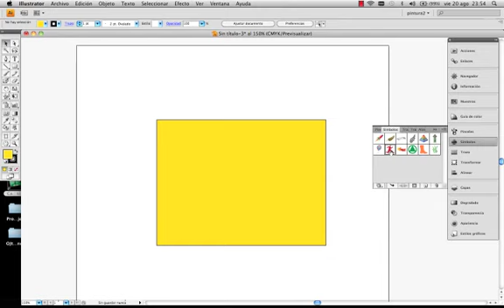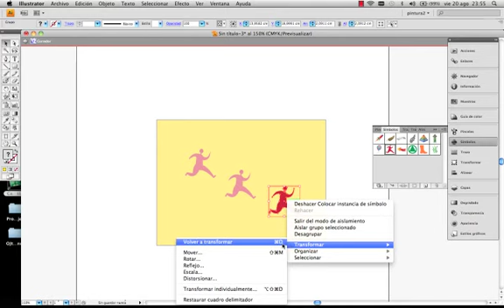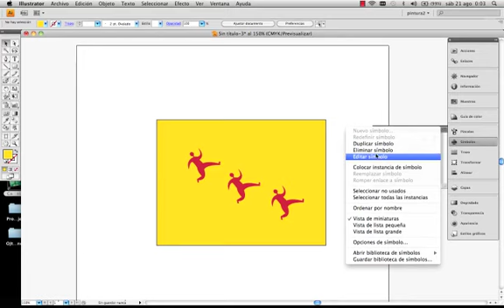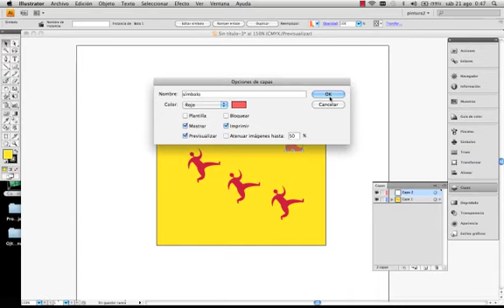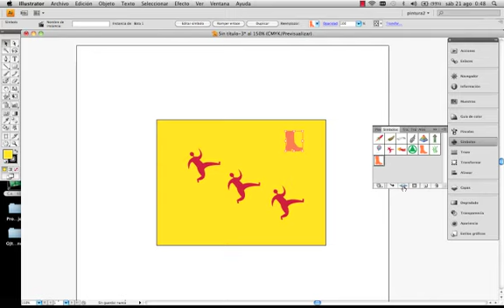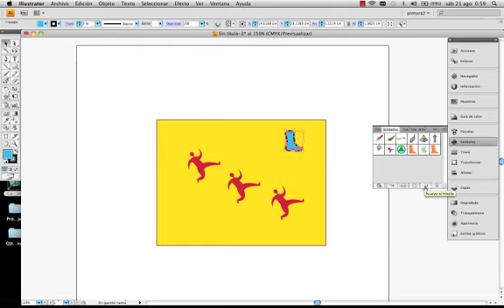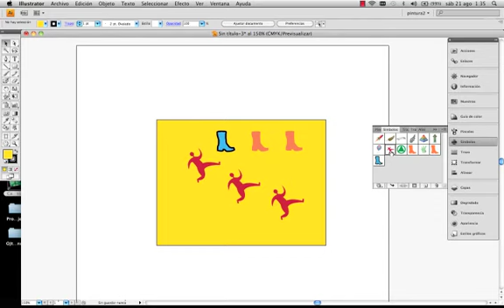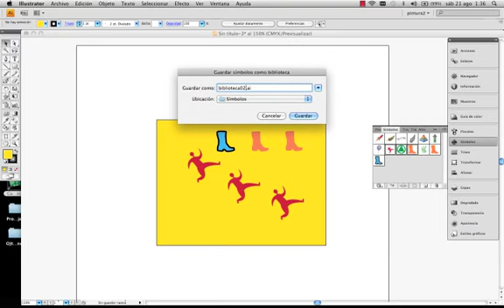Adobe Illustrator herramienta símbolo parte2.© UPV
Desarrollo y utilidades de la herramienta Símbolo, parte 2 Autor: Vidal Ortega, Miguel